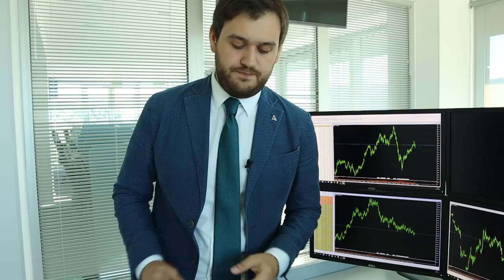Торговая война - повод для сброса валютного риска!